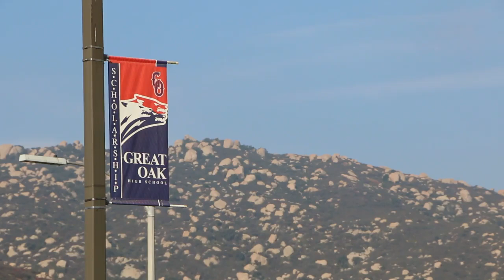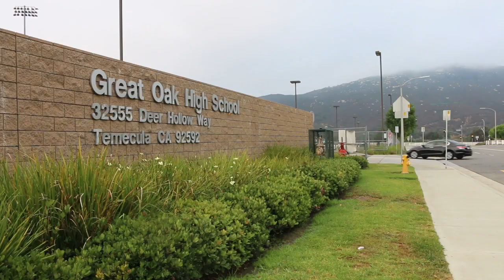Great Oak Workout Week Day Two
Sometimes you don't always get the full picture in one glimpse.

Through the years at MileSplit, we've traveled to various states to shoot Workout Wednesdays to explore how high school programs write, conduct, and implement training for their cross country teams.

Never before, however, have we spent a full week with a team.

For an entire week, he sat down with head coach Doug Soles, spoke with star athletes like Tori Gaitan and Tyler Tickner, and observed how the Wolfpack trained through the course of a normal 5-day span.